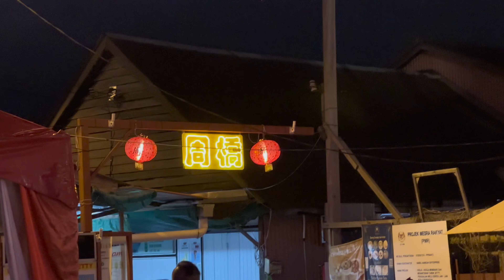檳城姓周橋 Chew Jetty, Penang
我的六日五夜檳城之旅
第一天
香港→新加坡→檳城
第二天
1.浮羅山背
第三天
第四天
第五天
George Town
第六天
回港